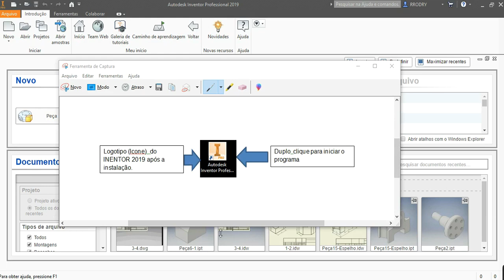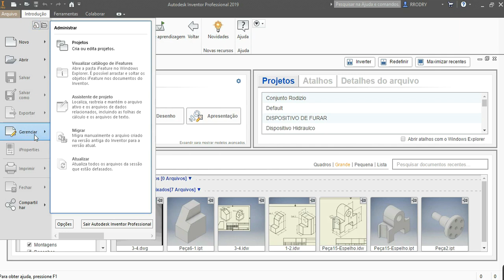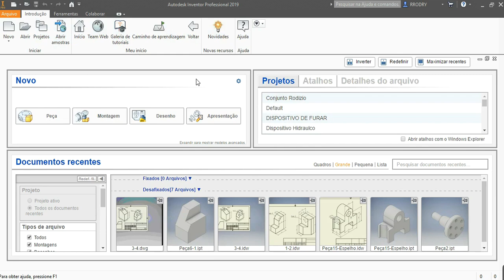Aula 2 - Apresentação da tela inicial do Inventor 2019 versão estudante.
Apresentação da tela inicial do Autodesk Inventor 2019 , gerenciamento de arquivos e ambientes do Inventor.